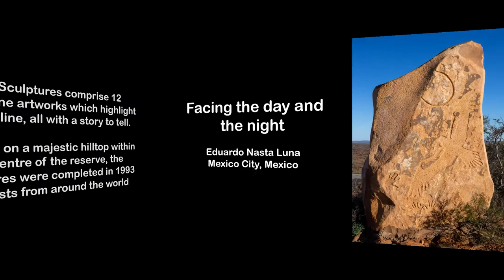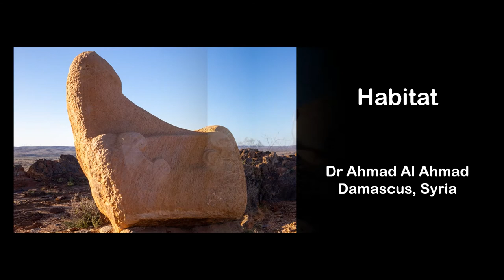The Living Desert Sculptures, Broken Hill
Within the Living Desert Reserve are two must-see major attractions - the sculptures and the flora and fauna sanctuary.

The Sculptures comprise 12 sandstone artworks that highlight the skyline, all with a story to tell. Located on a majestic hilltop within the centre of the reserve, the sculptures were completed in 1993 by artists from around the world.

The Flora and Fauna Sanctuary comprises an area of 180 hectares bordered by an electric predator-proof fence. This sanctuary has been planned and designed carefully to provide visitors with a unique insight into the flora, fauna and Aboriginal culture of western New South Wales. This is truly a sanctuary with a difference; the one and a half kilometre cultural trail within the sanctuary takes you on a journey through the Arboretum and Sturt Pea Wildflower display, Aboriginal attractions display the past culture and recent contemporary story pole artwork.

Follow @Ikson